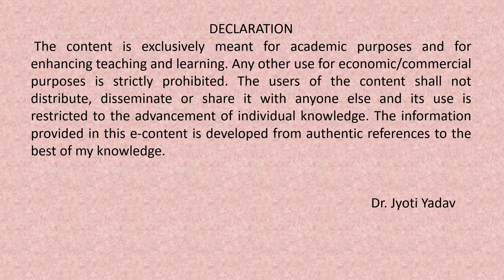William Wordswoth's poem 'We Are Seven' stanza 13 explanation (CCS UNIVERSITY BA II ENGLISH)